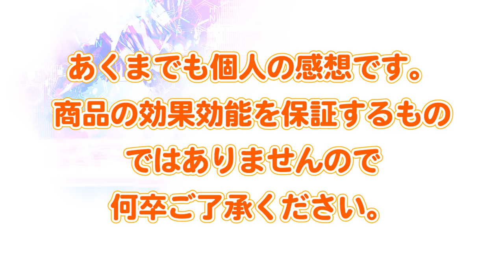【衝撃の告白】平成最後の秋に、言いたいことがあります。【乾燥肌】